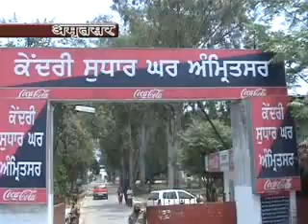Hindi news 28 5 14